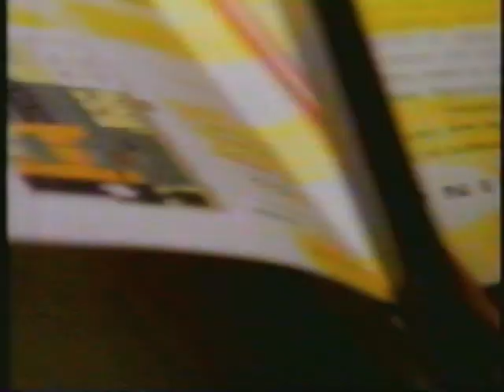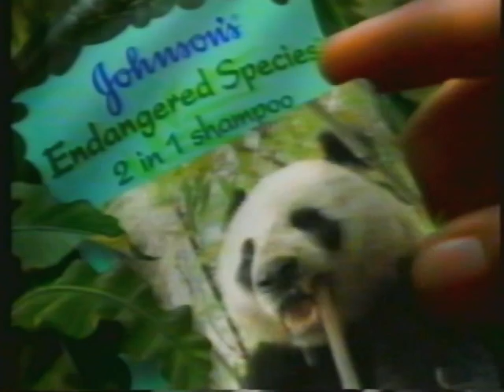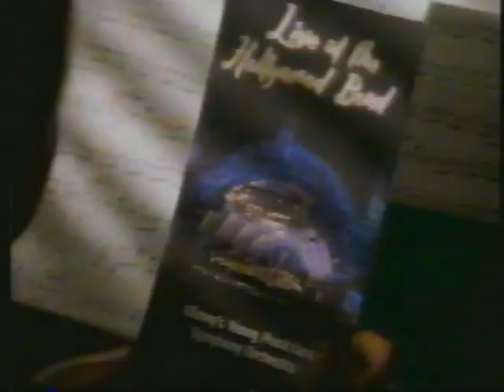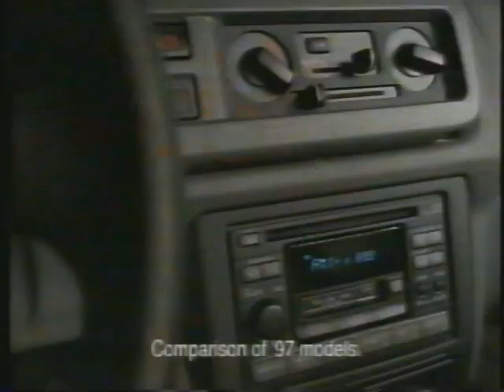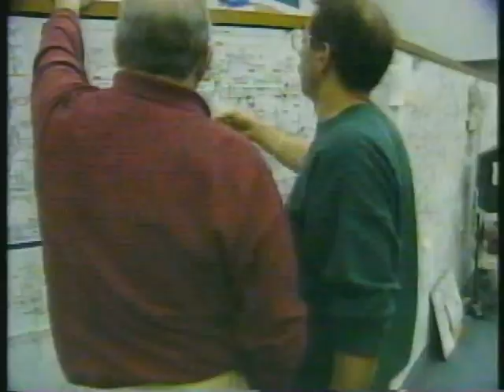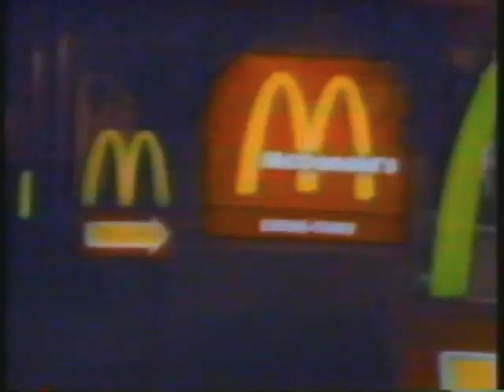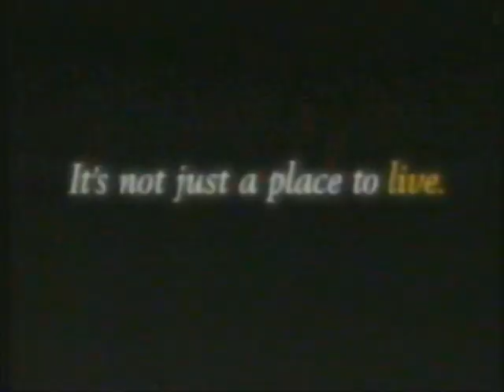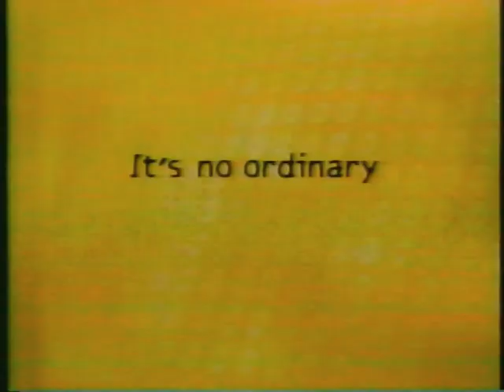1998 TV COMMERCIALS ABC WKBW BUFFALO 📼 90's RETRO TV COMMERCIALS VOL 93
THIS VIDEO FEATURES COMMERCIALS FROM ABC WKBW BUFFALO 1998